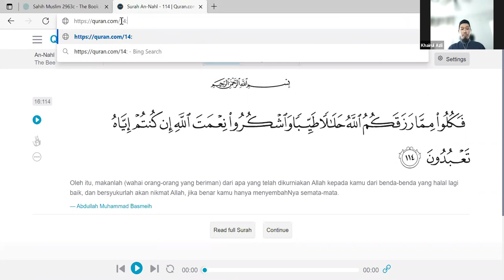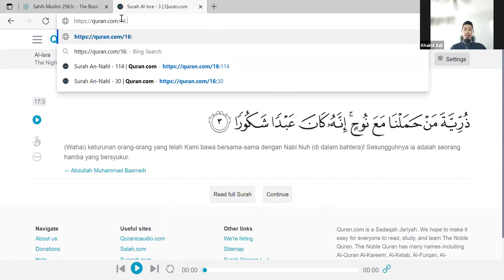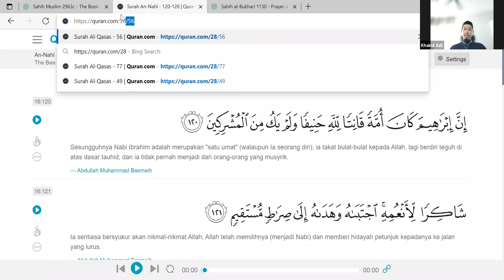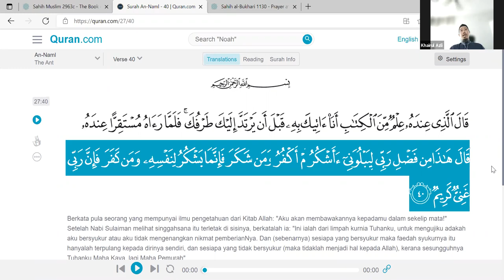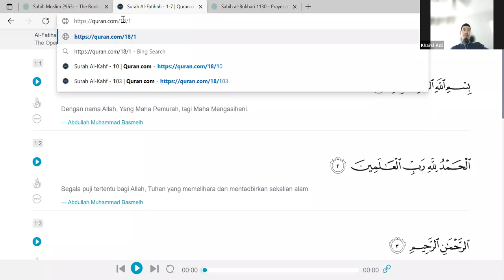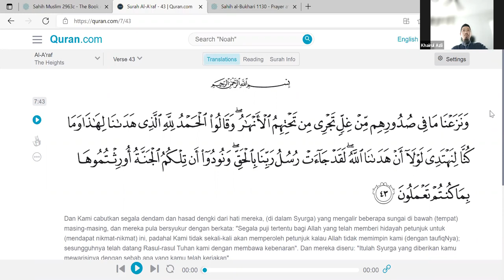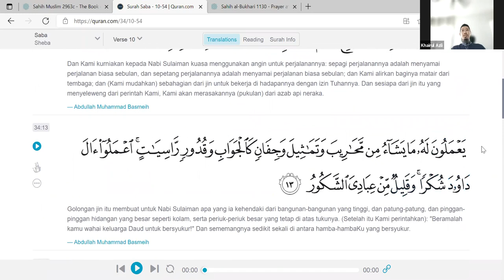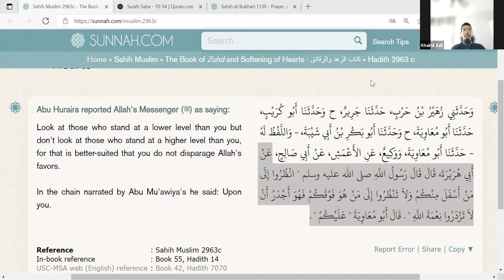KHM-Belajar Mensyukuri Nikmat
Rakaman Kuliah Hadith Mingguan 18 Julai 2021